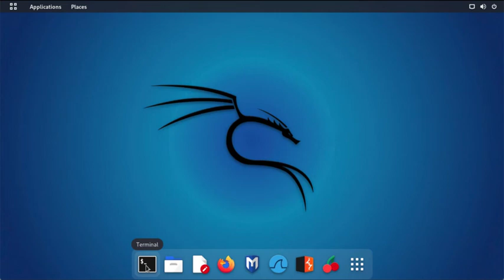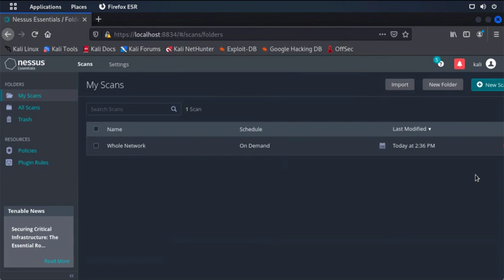Starting Nessus from Kali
systemctl start nessusd.service